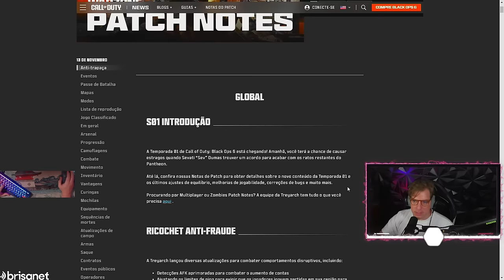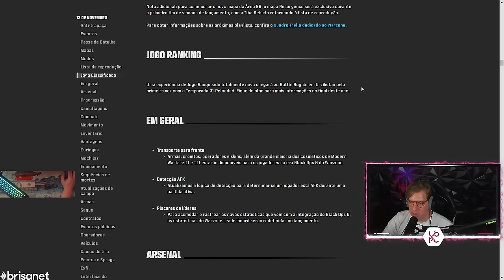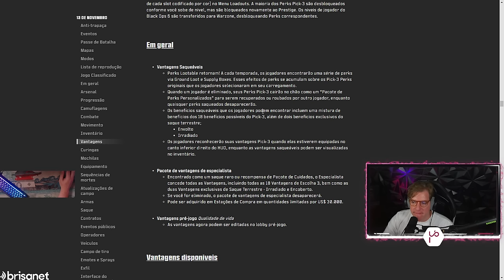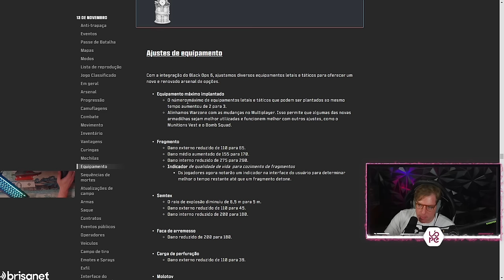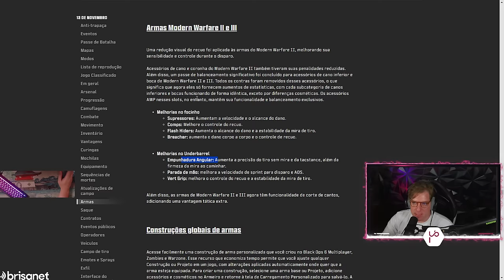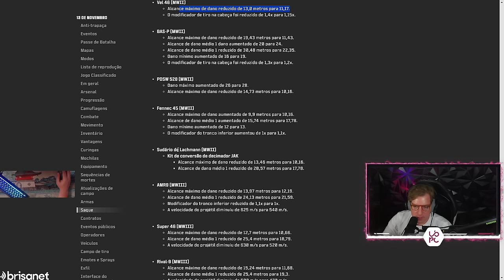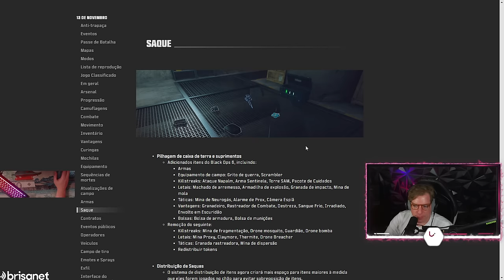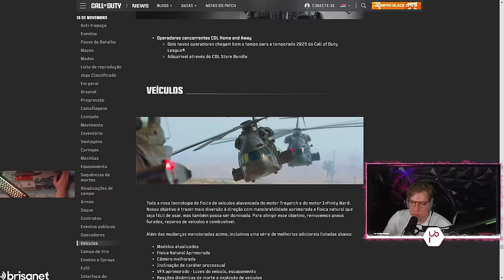Warzone 4 Patch Notes: as MAIORES MUDANÇAS até HOJE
MEU SETUP